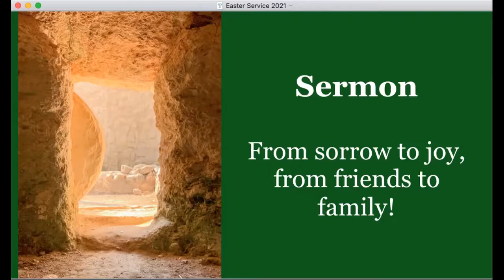From sorrow to joy, from friends to family - John 20:1-18 - Easter Day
What does did Jesus achieve that very first Easter? How should it impact our lives? How do we respond?

A talk on John 20:1-18.